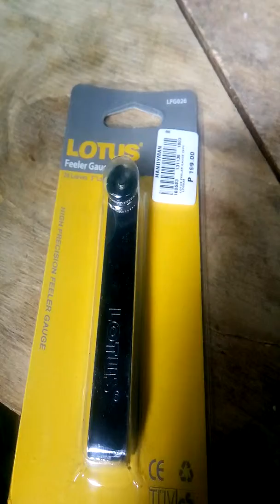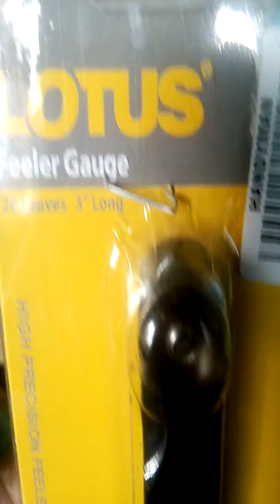Feeler gauge for valve tunning